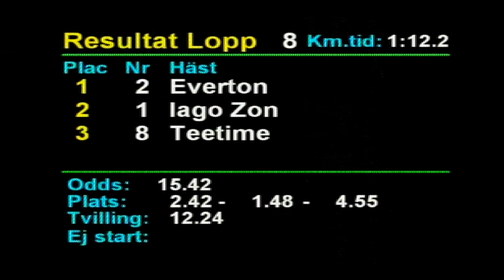Lopp 8 2017-04-26